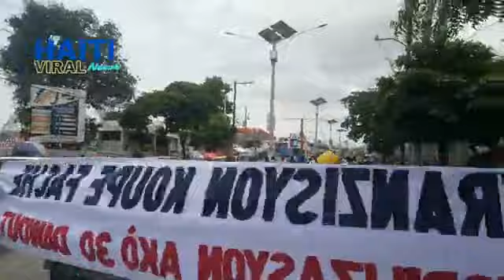Flash! Manifestation 18 mai kont kò group lan pran direksyon anbasad Canada/ Haiti Viral News Live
Haiti Viral News is a YouTube Channel that covers everything from Haiti: News, severe weather, Sport, Culture, Politic and more. Anywhere, Any time.
We are a the best trusted source for breaking news, analysis, exclusive interviews, headlines and live Streaming in Haiti.
Sou Channel sa wap Jwenn tout gro Emisyon Haiti yo tankou: Jounal Premye Okazyon, Mega Booster, Matin Debat, Haiti Debat, Jounal 4e, Boukante Lapawol. Nou Live chak jou Bondye mete pou pote enfomasyon yo pou ou lakay ou. Nou genyen Jounalis sou Plas ki kouvri tout lot aktivite nan Kapital la tankou manifestasyon Etc...
Nou pa genyen okenn kan nou pap soutni ni pouvwaa ni opozisyon an.
Pa Bliye Abonew ak Channel Haiti Viral News la pou ka ret enfome sou sa kap pase en Haiti a.
Merci deja ou Sipo ou.